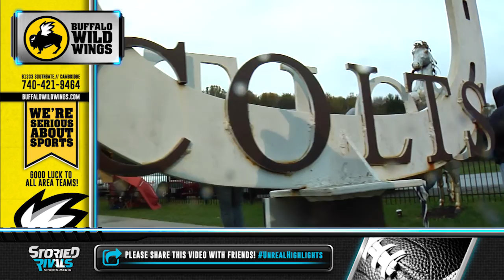HS Football | Bishop Ready at Meadowbrook [10/21/16]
Bishop Ready's running game torched Meadowbrook as the Knights cruised to a 49-22 victory. Devin Dukes led the way for the visitors, racking up 345 yards on the ground with 5 touchdowns. The Knights as a team totaled 425 yards in the game on 13.7 yards per carry. The Colts were led by Konnor Roberts who threw for 220 yards and a touchdown, as Meadowbrook finished with 350 yards of offense.